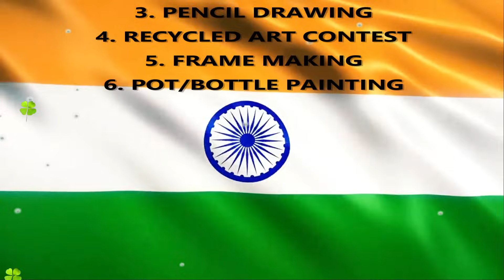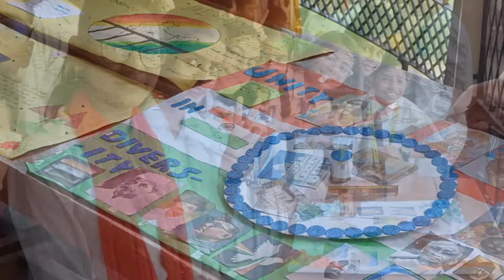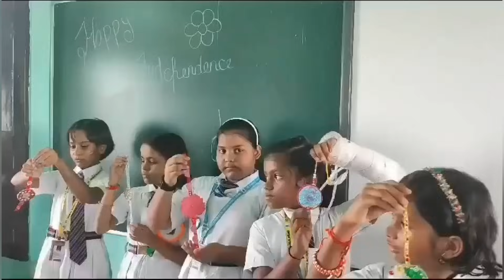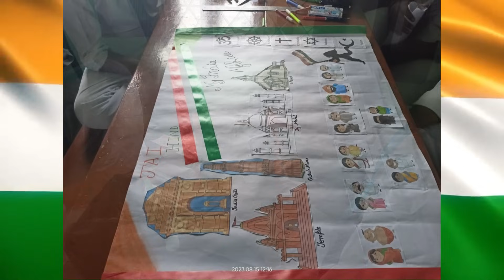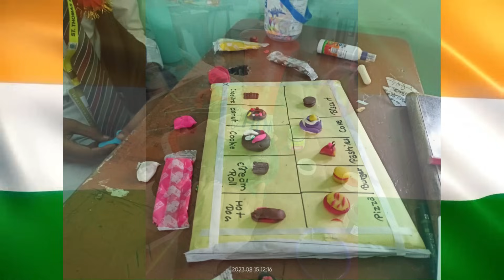My India, My Pride competitions/ St. Thomas school, Khalilabad/ Group & Single events/